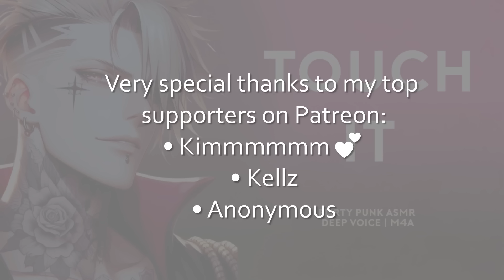🔥Intense punk MAKES you touch his tattoo (spicy ASMR | deep voice m4a)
POV: In this spicy ASMR, you're skulking around your bestie's house when you stumble upon her cute, tattooed older brother playing his guitar in the garage. He doesn't know where your friend is, but he does coax you into hanging out for a while and advising on some art projects he's working on. You don't put up much of a fight, as you've always had a bit of a crush on the guy. And as the conversation unfolds and romantic tension begins to build, you start to suspect this hot punk boy feels the same way. When he notices you staring at his chest tattoo -- and then makes you touch it -- your hands start to tremble uncontrollably. Would you let this slightly-menacing guy ink up your skin? It's a flirty, touchy 'friends to lovers' audio roleplay!